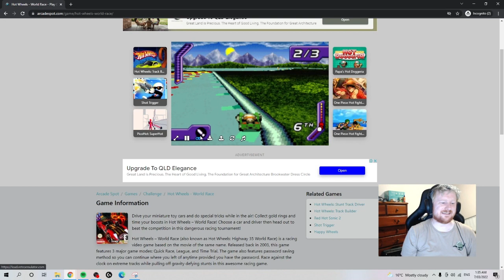GBA World Race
Oh lord this was a terrible idea